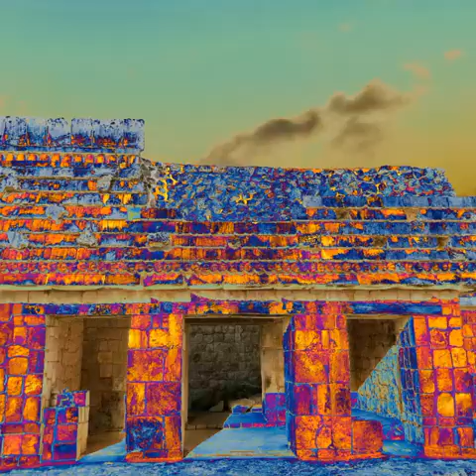NHKスペシャル 文明の道 テーマ曲road of civilaization 羽毛田 丈史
義経ホエール３

その夜、僕は塾での義経とクジラの伝説が気になってネットで調べみることにする。

　分からないことはネットで検索する。僕たち、ドラエもんがいない21世紀の子供たちの基本だ。

(グーグルが四次元ポケットの代わりだって言われても、納得できないけどねっと)

「義経」「クジラ」と入力したら義経が北海道でクジラを捕まえた伝説がでてきた。義経は平泉から蝦夷(北海道)に渡り更に中国大陸にいってチンギスハーンになったという、アホな伝説もある。旅の途中でクジラと格闘していたとしても何の不思議でもない。でも違和感を感じた。

(塾の先生が言ってたのは屋島の戦いで義経がクジラに助けられた話だ)

　今度は「義経、クジラ、屋島」と打ち込んでみた。そしたら一個だけ奇妙なサイトに引っ掛かった。タイトルは
「クジラ好きホスト義経と屋島ちゃん」

　タイトル下には、ホスト風イケメン男と高学年位の綺麗な猫っぽい目の女の子がクジラの背中で仲良く昼寝しているほのぼのイラスト。男の顔の横に【義経】と書かれ女の子の顔には【屋島ちゃん】という文字。

(はあ、義経がホスト？. 屋島ちゃん？)

11月1日
　俺、義経はかがんだ姿勢でノートに日記をつける。
「昨日の夜、常連客の予約が全くなかったので、冗談で幹部と見習いの役目を交換してみた。奴等は座持ちが出来ず客たちが白ける。でも俺の見習いの武蔵だけは結構うまくテーブルを盛り上げていたので、そろそろヘルプを卒業させようと思う」

　そこまで書いたところで娘の屋島が、緊張した顔してやってきた。
「義経君来週さあ、授業参観あるんだよ」
「ああ」
「ああ、じゃないよ。来てくれるよね」
「行って大丈夫かな？」
「どういうこと」
「俺金髪だよ。二十四の若造だよ」
「義経君以外私のお父さんはいないんだよ、自信もって」
「へーい、なるべく堅気に見える格好でいくよ」
「お兄さんだって、いっとくし」
「最初からそれをいえ」
「最近、あったかーのに、咳出る」
 ケホケホ
「暖かいのに、だろう」
「義経君、言葉にうるさいね」
「俺みたいな若造に育てられたから、しつけがなってないってのは嫌なの」
「死んだママに悪いって思うの？」
「それもある……」
　屋島は一年付き合った、あるキャバ嬢の忘れ形見。母親に似て猫みたいな鋭い目と小さい口。好物は刺身。
「なんかシンミリしちゃったね」
「まあね」
　もう晩秋で窓の外の石神井公園の銀杏も黄金色。
「ママが交通事故で死んだ時、義経君さっさとママの貯金持って逃げると思ってた」
「まあ最初はそのつもりだったけど」
「鬼、悪魔、フビライハン！」
「探しても、貯金が見つかんなかった」
「げ、それが理由か」
　屋島は遠い目をして、飽きれ顔。
「まあ、そんなとこ」
「私が見捨てるには、可愛すぎたとか言えないの」
「三回指名くれたらな」
　本当は屋島の行く末が心配だったから。彼女にはろくな引き取り手がいなかった。
「この腐れホストめ」
「そ、そうだ元気がない時はクジラだ。クジラ食いに行くぞ」
「ええええ、違法だし、可哀想じゃん。クジラが」
「早く支度しろ、新宿に出掛けるぞ」
「義経君のクジラきちがいいいい」

11月6日
　深夜一時に家に帰るとリビングに明かりがついていて、シチューのいい匂いがした。
「屋島、お前何時だとおもってんだ。早く寝ろ」
「今日授業参観来てくれてありがとう」
「それ言いたくて起きてたのか」
「うん、まあね」
いいから休みな」
「まあまあ、野菜タップリのシチュー作ったから食べてよ。ビールも飲む？」
「ったく。寝ないと成長ホルモンが欠乏するってのに」
「性徴ホルモンだって、やらしい、変態」
「やらしいのはお前」
「パパのことカッコイイって大騒ぎして大変だったよー」
「女児たちを狂わせてもなあ」
　そういいながら気分は悪くない。我ながらアホ的低脳ホスト。
「仲良い安部ちゃんなんか、お兄さんのいる時に遊びにきたいって、発情してたよ」
　思わず顔をしかめる。
「表現が下品なんだよ」
「ママの影響かも」
何でも悪いことはママのせいにしやがる。俺は無視して出されたシチューにスプーンをつっこむ。
「おお、うまいな」
「でしょう。夕方からトロ火でじっくり煮込んでるから」
「そう言えば銀河鉄道の夜の朗読頑張ってたな」
「まあね、初めて誰かに授業参観来てもらったから気合い入った」
「マジか、あいつ一度も来てないのか」
「うん、あの人屑だっらからね。いわゆるニグレクト系」
「まあ、色色忙しかったんじゃないの」
「男といちゃつくのにね」
「おいおい」
この娘は何でもよく知ってる。怖い怖い。
「銀河鉄道って結局あの世と繋がってたんだよね」
　屋島はビールをグラスに注ぐ。見事に泡と液体が理想の三対七の比率 。
「そんな難しいことわかんねーよ」
「えええ、結構本読んでるじゃん」
「中卒じゃけんのう、ワシは」
「うそお、マジで。知らんかった」
「で、銀河鉄道がどうした」
「死んだカンパネルラと旅したジョバンニみたいに、私もママと旅できたらなあ」
「屋島さん. 泣かせにかかってる？」
「ごめん、湿っぽくて」
 俺は屋島の顔を思わずみつめた。そんなに思いつめてるようでもない。
「ニグレクトママでもたまに恋しいのか」
「まあ、たまーにだけどねえ」
 子育ては難しいよなあ。酔わせて騙して金ふんだくって、終わりってわけにいかんから。

 兎に角一緒に屋島の手作りシチューを食べた。
(メチャクチャうまい)
「次の連休どっかクジラの旨いとこ旅行いくか」
「いきたい、家族旅行も行ったことないよ」
「クジラが地方で食えるとこ調べとくわ」
「法律違反だって」
「お前チキンだな」
 黄金色に輝くビールを俺は一気に飲み干した。
「クジラで捕まりたくないっての」
 屋島はそれだけ言うと残りのシチューをかきこんで、自分の部屋に戻っていった。

11月30日
　俺は家族旅行の経験がない屋島を能登半島に連れていった。
 九十九湾という奥能登にある内海の目の前に、その旅館はあった。檜を贅沢につかった高級な雰囲気に圧倒されて、部屋に入っても屋島の口は開っきぱなし。
「パパ、何、これヤバいよ。目の前海っすよ」
 政治家が自宅で使用しそうな高級な座椅子に座って興奮からか足をバタバタさせている。
「一泊三万の旅館だ。心して楽しめ、屋島」
「いやあ、ホストってお金あるねえ」
「浪の音が聞こえるな」
「この海は九十九湾っていうんだよ」
 俺は屋島を窓際に誘った。
「お、なんだか赤い光が見えるよ」
「漁り火だよ。イカ釣り漁の火だ」
「いさりび、いさりび、かあ。響きがいいね」
「これで学校のやつらに自慢できるか」
「当たり前だっちゅうの。あいつらどうせチェーンのホテルにしか泊まってないし」
 屋島はテーブルに戻って茶菓子を頬張ってモゴモゴさせている。
「風呂入ったらすぐご飯だから、菓子食うな」
「育ち盛りだから大丈夫」
「そうだ、家族旅行の証拠がいるな」
 俺は携帯を出して、屋島に渡す。
「旅館の写真取りまくって、クラスの連中にみせびらかすんだね」
「そういうこと。でも、あんまりやりすぎるなよ」
「うん、空気読む読む、エアーリーダー」
「床の間に掛軸と生け花かあ」
 お菓子を食った屋島は今度は床の間の生け花と掛軸の前にたって、うっとりと眺めている。
「あああ、綺麗だねえ。パパ大好き。私の神様、七福神、福津漬け」
「大袈裟だよ」
 俺はくすぐったくなって、わざとしかめ面する。何てこの娘は喜ばせがいがあるんだろう。猫目をキラキラさながら、床に間の前をスキップしている
「そうだ浴衣に着替えようっと」
 ついたての後ろに回って屋島はいそいそと着替えてまた俺の前に現れた。
「九十九湾と船と半月の意匠か」
「いいよね。色っぽい？」
「ホストも惚れるよ」
「帯は腰の下でオッケー？」
「帯が腰の辺り越えたら素人だな」
「素人？　浴衣素人？」
「そういうこと」
「旅館って、なかなか異世界だよね」
「そ、そうか」
「ママなんて私一人残して男と伊豆の高級旅館にしょっちゅういってたなあ」
「伊豆かあ」
「昔ママから言い訳の手紙もらったことあるよ」
「どういう状況でだよ」
「家出してやったの。あんまり旅行が連続したからそれで悪かった帰ってきてくれって」

「ひたすら、謝ってるのか? 素直でいいじゃん」
「ぐちゃぐちゃ言い訳してんの。お前にお父さんを与えたいから必死でデートしてるんだってさ」
「いつもおいてけぼりか」
「当たり前だしょ。家がシーンとして、一人カップヌードルすすってたわ」
「俺もその男たちの一人だったかも」
「そうなの。許せない」
 屋島は猫目を見開いておれを睨んだ。
「夕食お持ちしました」
　危機一発で中居さんが外から声をかける。
「ほら、飯食って機嫌直せ」
　テキパキと中居さんは、テーブルを豪華な料理で埋め尽くしていく。
「刺身は地元産？」
と、俺が聞くと
「そうです。地元の。姫漁港で今日取れたばかりで新鮮ですよ」
　渋い藍色の九谷焼きのの器に甘エビや寒ブリの切り身の赤と艶やかなコントラスト。
「うまい、やばい」
　中居が来て十秒後には屋島はものすごい勢いで醤油で薄黒くなったご飯を掻き込んでいる。
「このぶつぶつのついた刺身は何ですか」
「能登名物鱈の子付けです」
「なるほど卵がついてるのか」
　三十分ほとんど無言で刺身、天婦羅、茶碗蒸し、焼魚、松茸のお吸い物を食べつくしてしめは、奥能登名物シラス丼のお茶漬け。全部平らげた後で屋島は
「満腹満腹」
と、いいながら、座敷の上を大の字で寝転んだ。

　ちゃんちゃちゃん

(なんだこれ、義経とクジラの伝説と全然関係ないじゃん)
 僕はパソコンを落として、ベッドに入っても、なんだか寝つけなかった。
　こういう小説の形式で 、誰かが義経の秘密を伝えようとしてると、思ったけどそんな妄想も一瞬で睡魔がかき消した。

　翌朝七時、張さんは気温十三度という寒さにかかかわらず